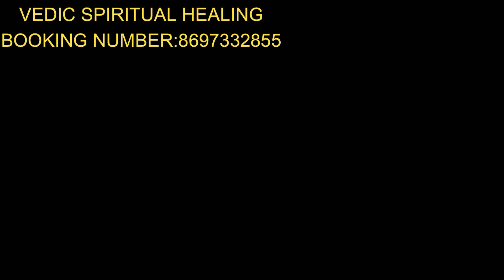মহাশিবরাত্রিতে করণীয় কিছু মূল্যবান টোটকা !!!!সকল মনস্কামনা পুরন হবে।।। Vedic Spiritual Healing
ABOUT VIDEO:-
বাস্তু শাস্ত্র Vastu Shastra,  Jyotish Shastra| Chanakya Neeti Motivational | Chanakya Niti full in bengali | Motivational Video

আগাম সর্তকতা:-